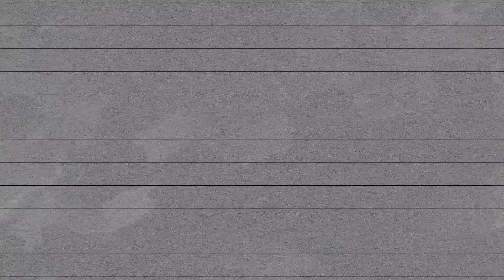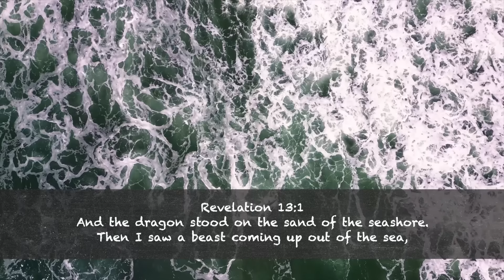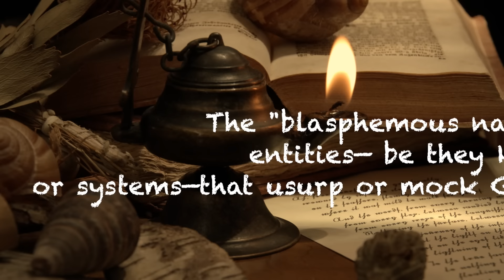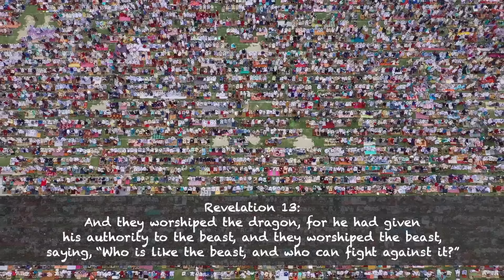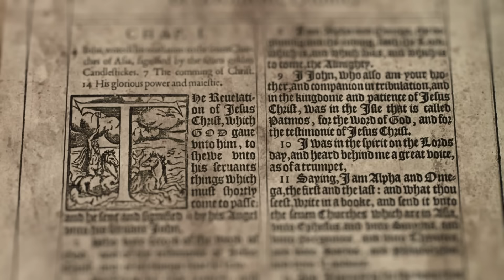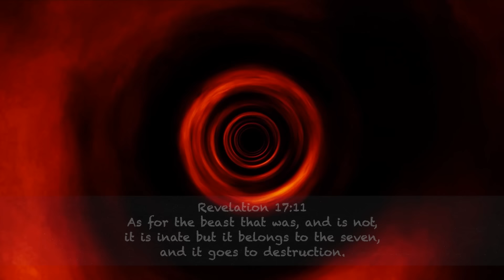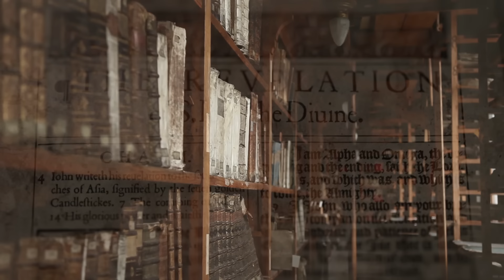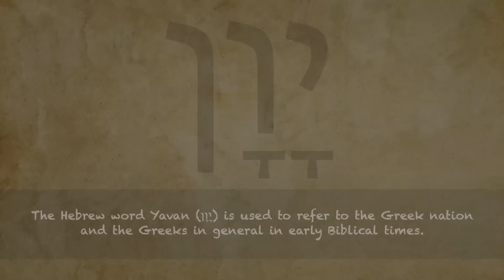BEST Theory About the Beast's Fatal Wound Identifies WHO THE BEAST IS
The Beast's head is wounded and healed by the False Prophet. But what exactly happens? The best theory about about this is the one no one talks about, yet it identifies WHO THE BEAST IS.  If the Tribulation started Oct 2, then the Beast arises in only 3 1/2 years.

This video was produced by Jake Moss of our video team